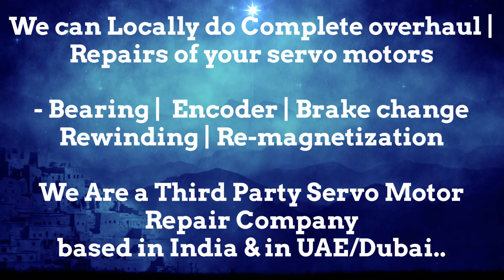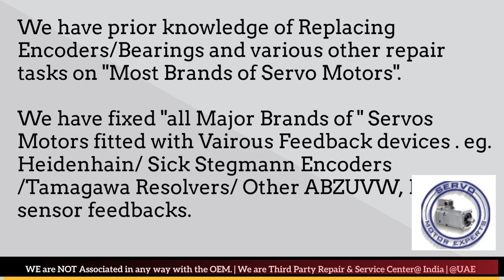Mirle New Servo motor Dealer in Stock buy india stock Encoder Resolver Angle Adjust Align